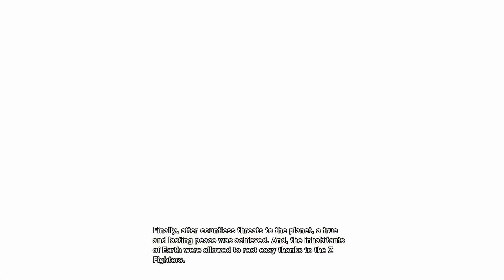DRAGON BALL Z KAKAROT DLC 6 Goku's Next Journey Gameplay FULL Walkthrough | Gamer Nerd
Here is the dlc The Goku's Next Journey,,this dlc covers the last chapter in dragon ball z anime which focus on GOKU Next Journey ,,,,

VIDEO TITLE:-DRAGON BALL Z KAKAROT DLC 6 Goku's Next Journey FULL Walkthrough FULL GAME
Dragon Ball Z Gameplay
The 23rd World Tournament DLC
Kakarot Game Walkthroug

🔔 Master every game like a pro! Join for in-depth walkthroughs and expert strategies.

👉 Sonic Origins ( Sonic the Hedgehog 2 ) how to get the 7 gems fast in EMERALD HILL Act 1 & 2

✅  About GAMER NERD.
Full walkthroughs of all types of games have been released! GAMER NERD helps gamers who get stuck in their games and need a guide to help them finish a game.
Hopefully, my audience can enjoy my videos and also get help with the games that I am covering on my channel.